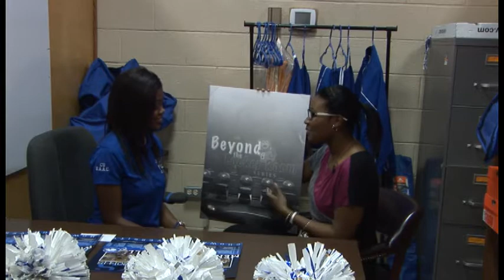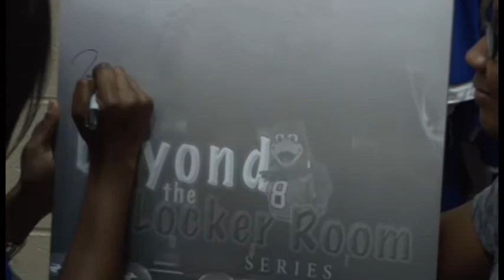Beyond The Locker Room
Taylor McElroy is a captain on the Chowan Hawks Sapphires cheerleading squad and is also a member of the Women's Cross Country Team